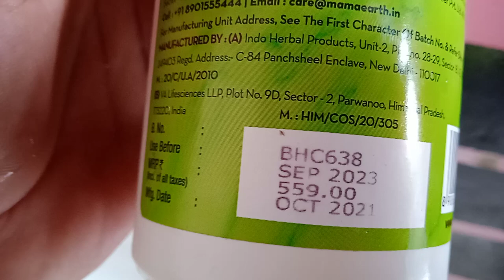Mamaearth Onion Shampoo Review Best for Hairs